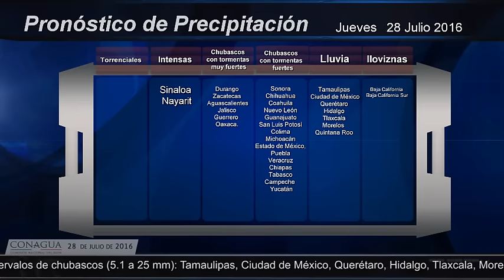28 de julio de 2016 07:00h Pronóstico del Tiempo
28 de julio de 2016 07:00h Pronóstico del Tiempo